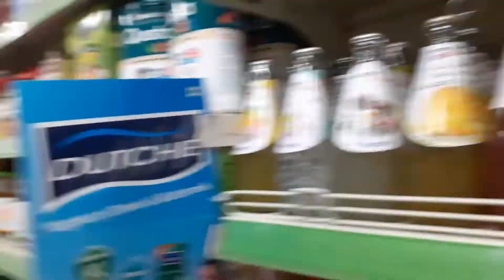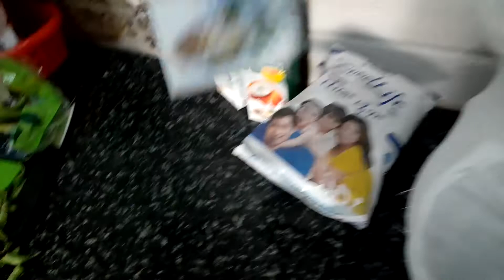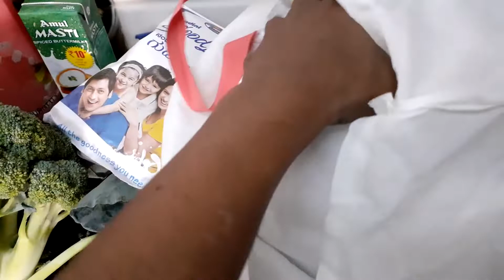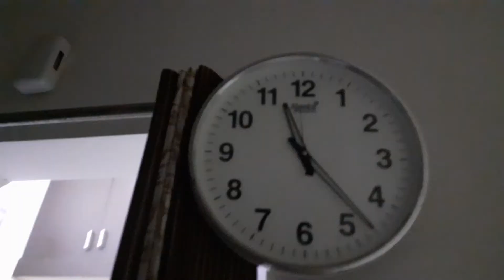Day in my life/evening walking/grocery purchase/small wardobe organization/2020/myself asha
ഹലോ ഫ്രണ്ട്‌സ്
ഇന്നത്തെ വ്ലോഗ് ഞങ്ങളുടെ ഇവനിങ് വോക്കിങ്ങും പിന്നെ ഗ്രോസറി ഷോപ്പിങ് എന്റെ വളരെ സാധാരണ  കൊച്ചു വാർഡോബ ഓർഗനൈസഷനും ആണ്.എല്ലാവര്ക്കും ഇഷ്ടപ്പെടുമെന്നു കരുതുന്നു.